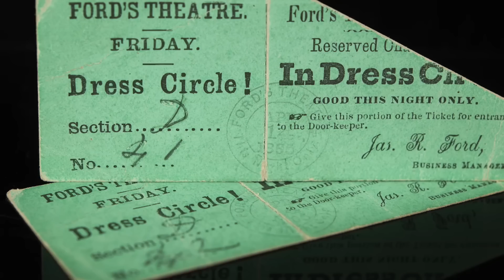🇺🇸Sep 27, 2023 Chiêu đãi viên hàng không thiệt mạng đáng ngờ trong khách sạn phi trường Philadelphia